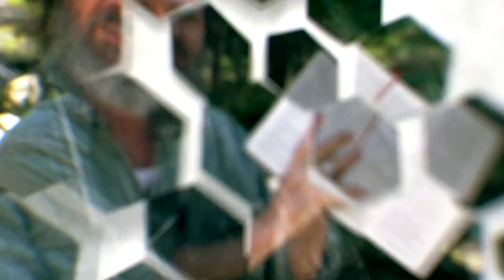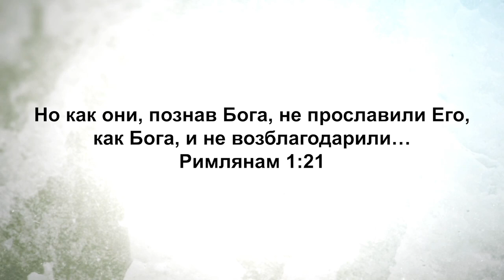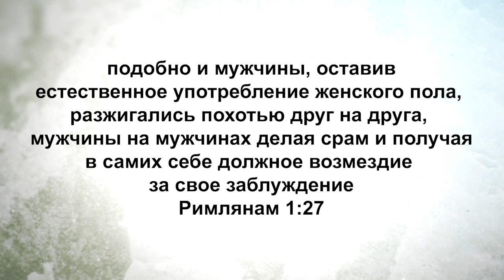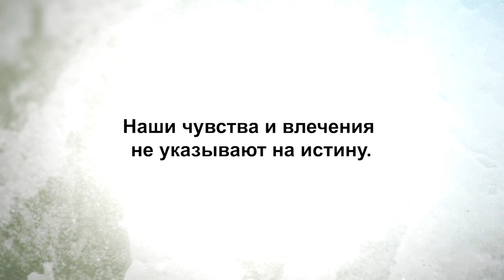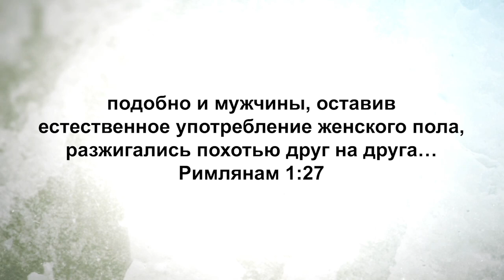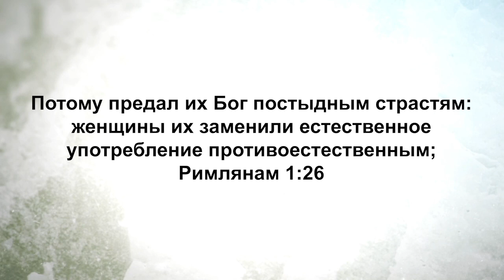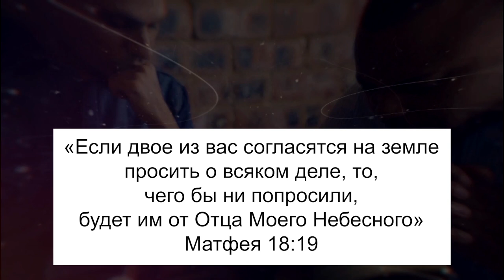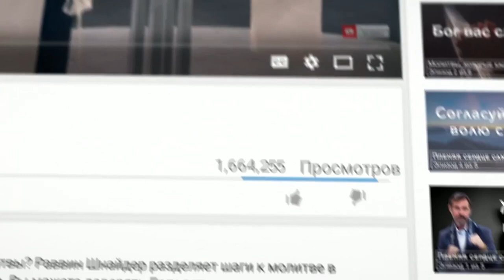ОТРИЦАНИЕ БОЖЬЕГО ВСТРОЕННОГО ДИЗАЙНА. «Узнавая Еврейского Иисуса» (237)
Раввин Шнайдер продолжает изучать послание к Римлянам и говорит о том, как важно осознать, что мы живем под властью Творца.

Специфика нашего времени в том, что многие люди называют себя духовными, но при этом они отрицают, что есть Всевышний Бог. Можете ли вы согласиться, что тенденция отказа от Творца очень сильно возросла, а вместо этого появилось понятие некой «легкой духовности»?

То, что происходит сегодня в мире, довольно пугающее знамение. Но каждый из нас глубоко внутри понимает, что все, что есть вокруг, должен был создать Бог – умный дизайнер нашей Вселенной.